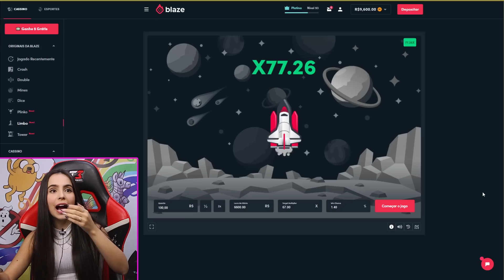PARA COM ISSO CIBELLY, EU NAMORO PÔ - OS MELHORES TIK TOK DE COMÉDIA TENTE NÃO RIR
Código "janela". Apenas para maiores de 18 anos

React dos jovens a alguns dos tik toks mais engraçados da internet.

Presentes no vídeo:
Alessandra - @Ale.Zambelli